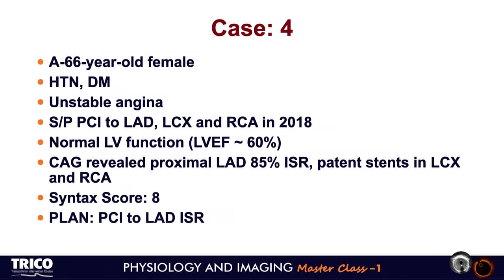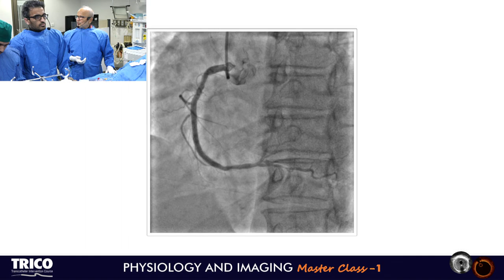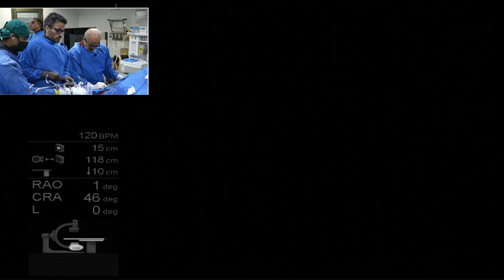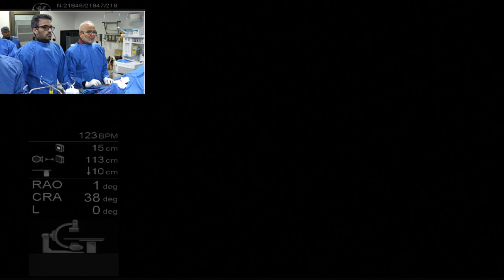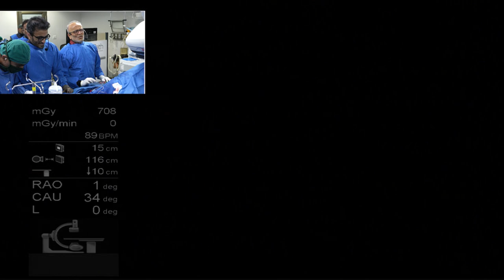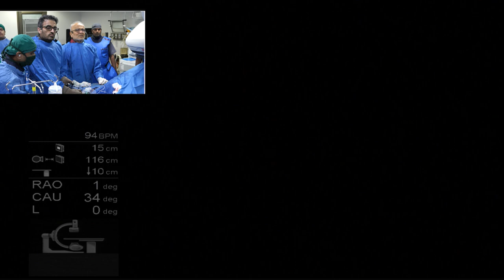PCI to LAD ISR done by Tejas Patel and Aman Patel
Moderators: Samir Pancholy, Ajay Mahajan, Girish Navasundi, Ankur Phatarpekar, Tanuj Bhatia, Kamal Sharma
On-Site Moderators: Abhiram Prasad